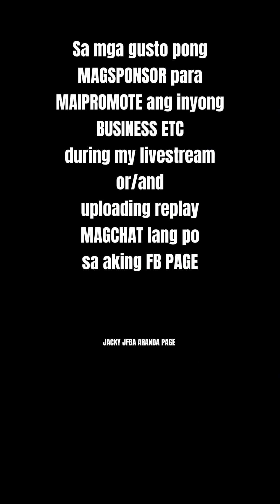The perfect defense to stop the scoring machine! SIMULA UMPISA NILIGAWAN MO IN THE END JOWA MO NA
Bawi Vs Tangob Highlights P
🏀Inter-Brgy Basketball League
🔥Padre Garcia, Batangas
💯Junior & Senior Division
FOLLOW OUR PAGE "JACKY JFBA ARANDA PAGE"
and also FOLLOW
@Padre Garcia Bulls x HouseMamba Hoops
@Liga Batangueño
@Sangguniang Kabataan - Padre Garcia
@Ian Jovanni Caringal
@Reniel Lubi Nista
@Kingleo Perez
for more updates 🙂
Maraming maraming salamat po
Mga boss idol:
Reniel Nista
Sk Ian Caringal
Boss Idol King Perez
Vice Mayor Micko Rivera
Mayor Celsa Rivera
Comissioner jhong
Sa lahat ng mga konsehal at sk
Marshalls at patrol multipliers
Gcash: 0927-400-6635 Jacky f**l b** Aranda
You may also send stars 😊
Thank you in advance ❤
"The perfect defense to stop the scoring machine" YUNG SIMULA UMPISA NILIGAWAN MO, TAPOS AT THE MIDDLE NAPASAGOT MO, IN THE END JOWA MO NA :)